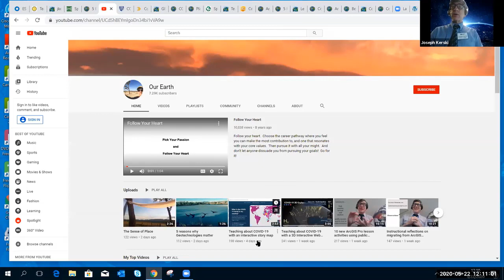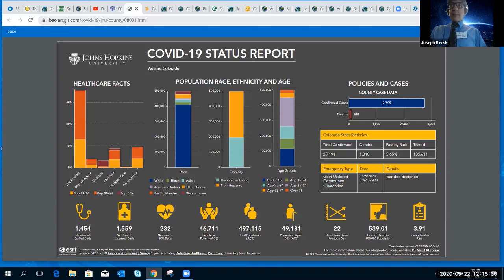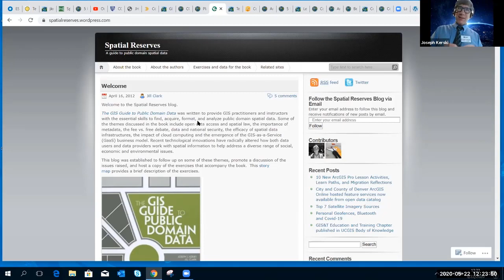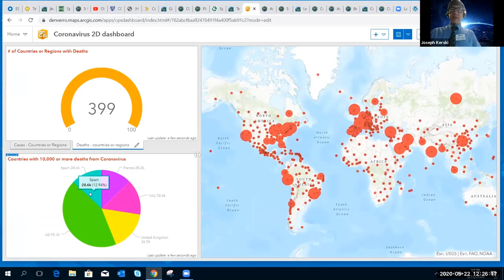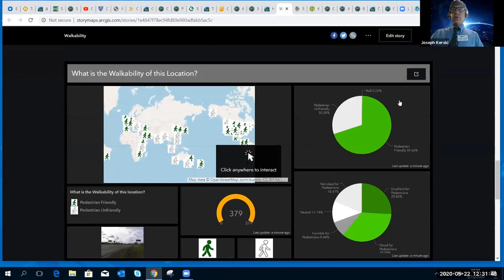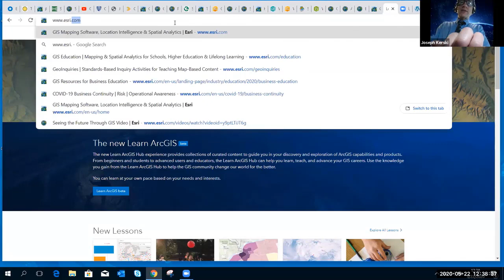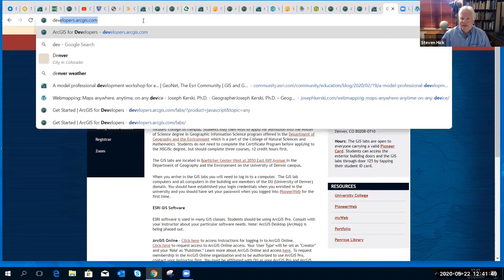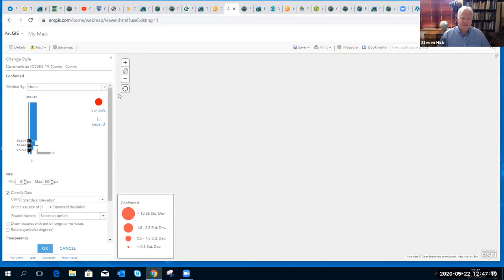COVID-19 and Geographic Information Systems GIS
COVID-19 and Geographic Information Systems GIS.  A webinar on how GIS is critical to the understanding of COVID-19.